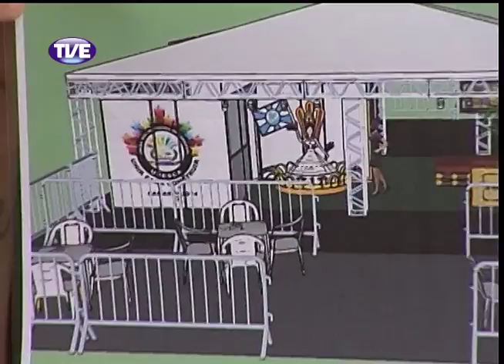Encontros do Samba - Programa 9 - Bloco 2